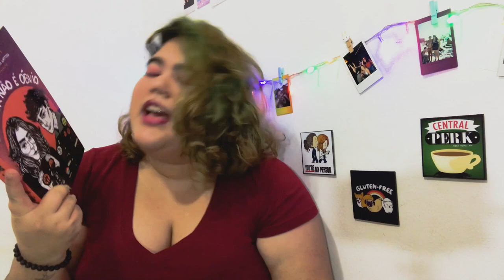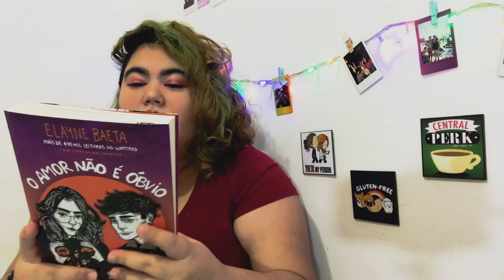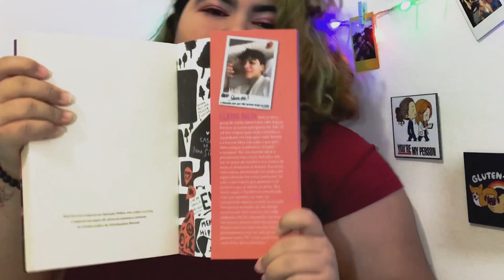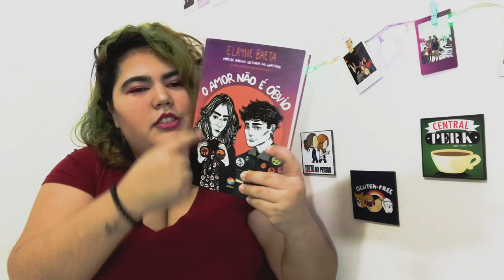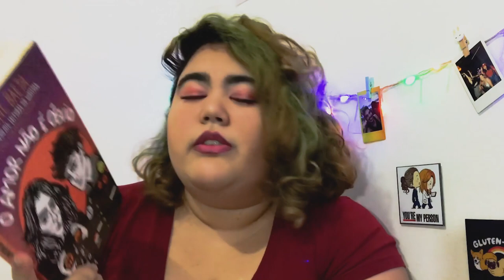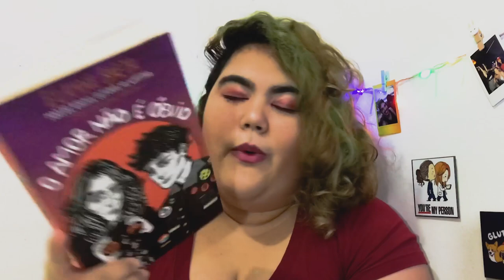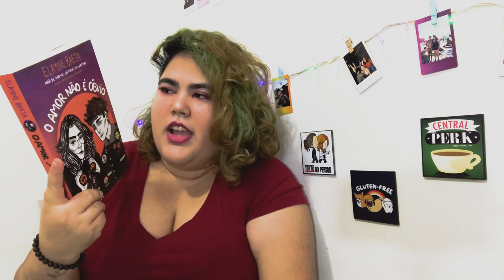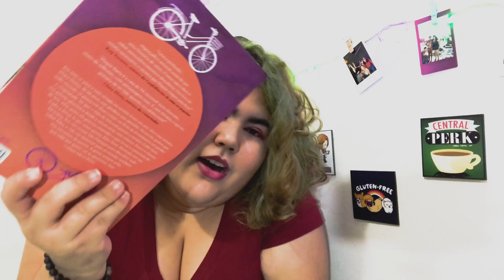O AMOR NÃO É ÓBVIO DE ELAYNE BAETA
O amor não é óbvio e nem fácil, mas esse livro é uma gracinha e nos faz apaixonar pelo mundo que São Patrique e Íris Pêssego!
Daqueles livros nacionais que vai ser indicação certa e bem xodózinho!
Venha desbravar São Patrique e espiar Edra Norr junto com Íris!